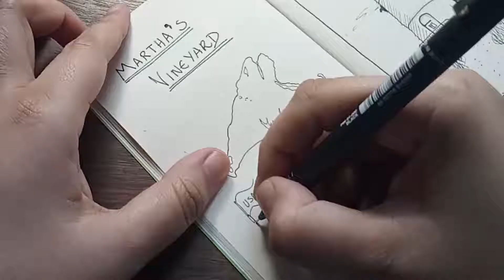INKTOBER 2021 - Dia 11: MARTHA'S VINEYARD (31 Ilhas em 31 dias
Desafio INKTOBER 2021
31 ILHAS EM 31 DIAS
#11: MARTHA'S VINEYARD